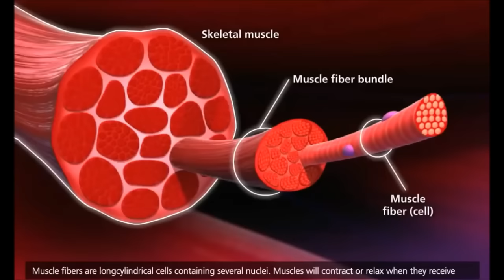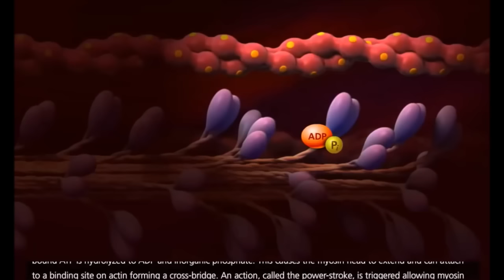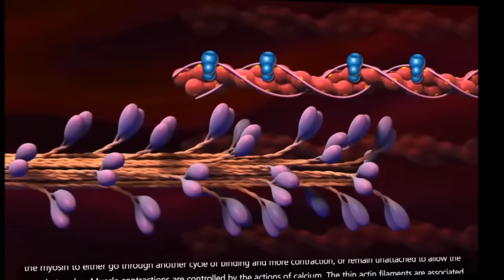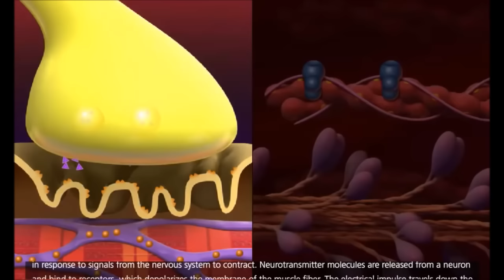Les molécules impliquées dans la contraction musculaire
Le cycle de contraction d'un sarcomère et glissement relatif des myofilaments d'actine et de myosine. Intervention de l'ATP et des ions calcium.